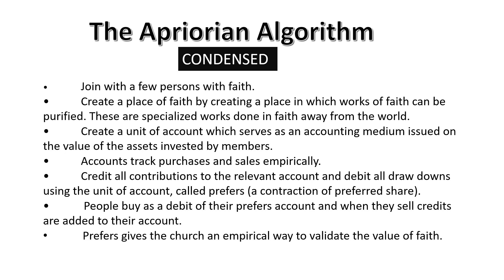How To Start A Business If All You have Is Ambition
Progress is the result of specialization and specialization cannot exist without businesses that both permit people to focus single mindedly on one facet of the supply chain and gives them the ability to exchange the fruits of their labor with the products and services produce by other, similarly single-minded producers. So, any barrier to creating a business hurts us all. This podcast explains how motivation, defined as the desire to focus on one thing and do it well, is enough to start a business if the right framework is established.